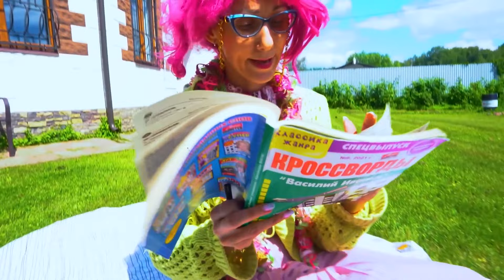24 órá Gazdag iskolások tréfát rendeztek a Táborban 🔥 HARASHOW Hungarian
Az új sorozatban gazdag iskolások rendeztek csínyt a táborban! 24 órá keresztül kitaláljuk a barátainkat, és együtt szórakozunk. 🌈 Előző videó